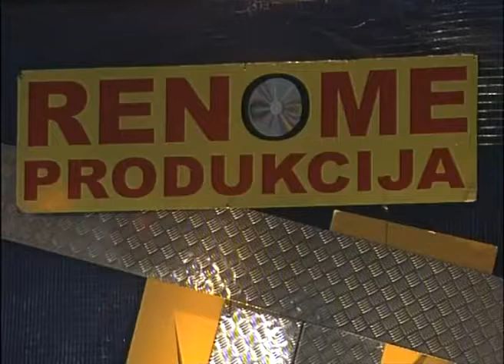Vera Matovic - Ti si Bog srca mog - Svijet Renomea - (Renome 22.10.2004.)